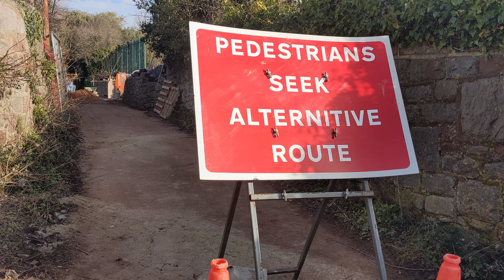Sunny Seawall - Seafront - Den & Town - 30/01/23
Managed to get a look at the works up at Eastcliff walk. Barriers had been removed, so I took a quick peep... Not so much 'clearing the greenery' as removing most of the soil! I shall check back again later and keep an eye on it. Then, Seawall, Seafront, Den Area & Town - A nice wander 👍
00:00 - Intro
01:24 - Works At Eastcliff Walk
02:28 - Observation Deck Open!
03:27 - Seawall
10:05 - Seafront
10:48 - Nearly Get Wet Under The Pier!
11:15 - Seafront
11:35 - The Point
11:55 - Crazy Golf & Den Area
13:13 - Triangles
14:24 - Outro & Thanks For Joining Me On My Walk 👍